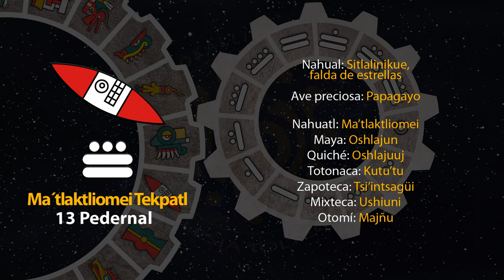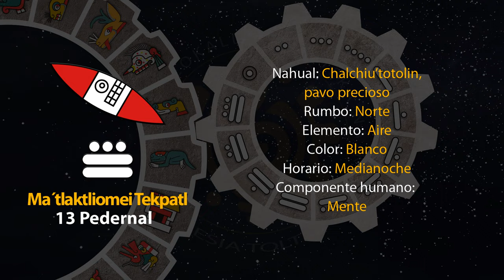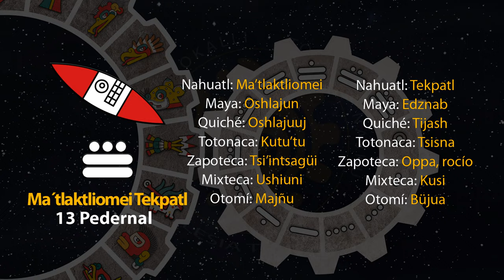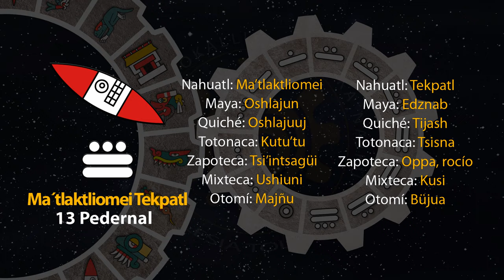El tonal de hoy es "13 Pedernal - Ma´tlaktliomei Tekpatl" 08/10/23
10 de Teotle´ko
Año 7 Agua
49 del 19 Atado
5145 del Quinto Sol

8 de octubre de 2023.